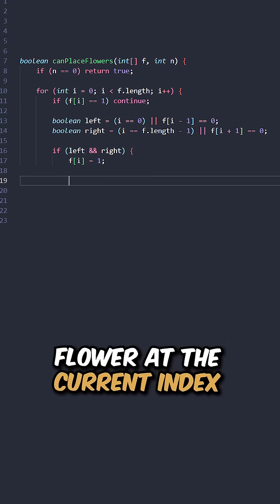Can You Solve The Most Popular Easy Coding Question in Big Tech Companies?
605. Can Place Flowers

You have a long flowerbed in which some of the plots are planted, and some are not. However, flowers cannot be planted in adjacent plots.

Given an integer array flowerbed containing 0's and 1's, where 0 means empty and 1 means not empty, and an integer n, return true if n new flowers can be planted in the flowerbed without violating the no-adjacent-flowers rule and false otherwise.

Time Complexity = O(n), where 'n' is the length of the input array